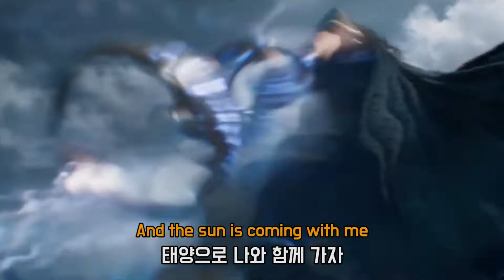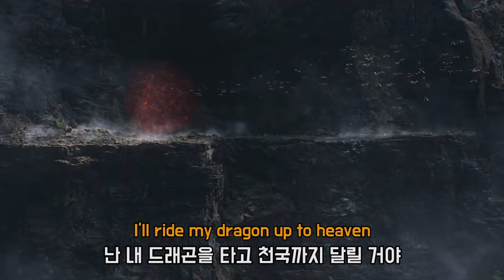하늘의 모든 다이아몬드를 훔쳤어 : DPR IAN, DPR LIVE, PEACE - Diamonds + and Pearls [가사/해석/lyrics]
영화 샹치와 텐 링즈의 전설(2021)의 OST입니다